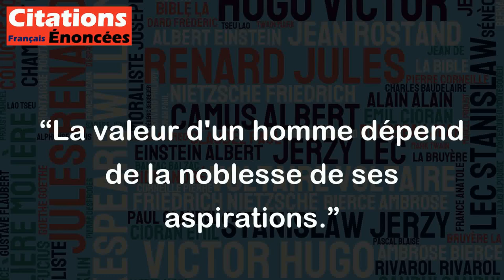La valeur d'un homme dépend de la noblesse de ses aspirations. - Hazrat Ali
Cette citation signifie que la valeur ou la grandeur d'un individu n'est pas déterminée par son origine socio-économique ou son statut social, mais plutôt par les aspirations qu'il a pour lui-même et pour les autres. Si ses aspirations sont nobles, c'est-à-dire qu'elles sont liées à des idéaux élevés tels que la justice, la compassion et l'empathie, alors il est considéré comme une personne de grande valeur. En revanche, si ses aspirations sont égoïstes ou méprisables, alors il sera considéré comme une personne de peu de valeur. Cela souligne l'importance de viser des objectifs élevés, non seulement pour notre propre bien-être, mais aussi pour l'élévation de notre propre valeur morale et spirituelle.